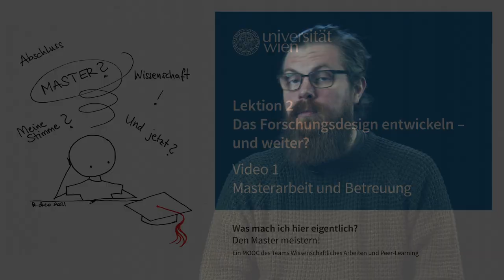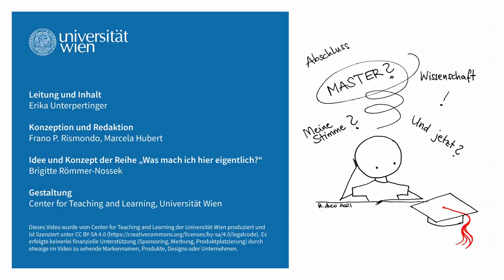[wasmachich4] Masterarbeit und Betreuung